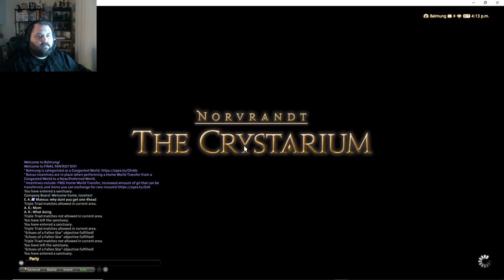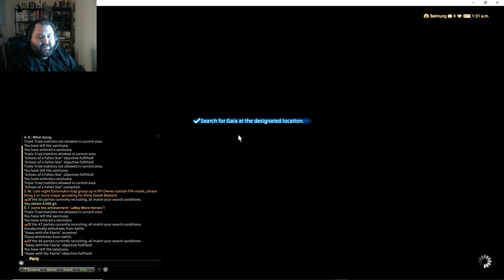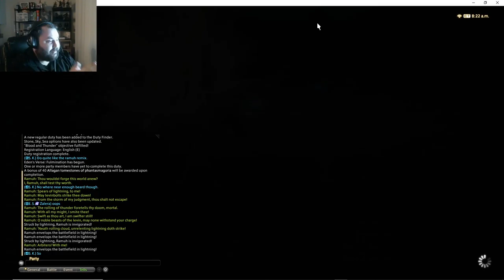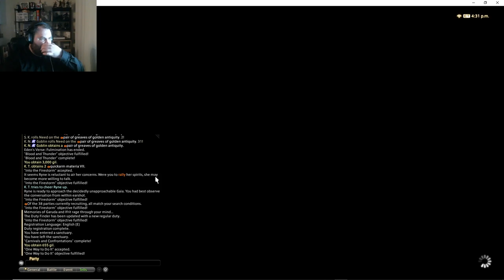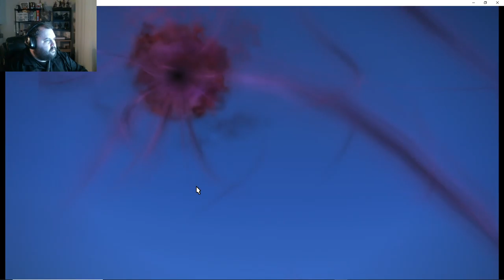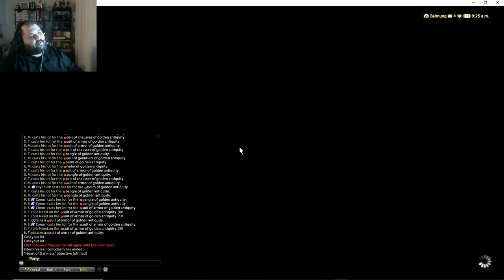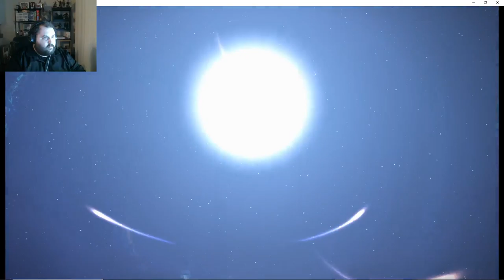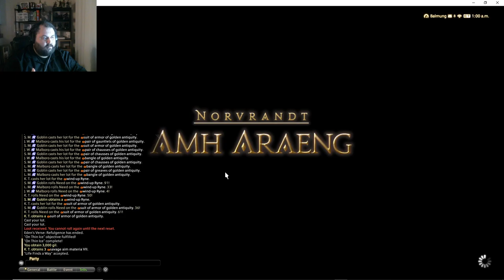finish 5.2 story and then eden raids